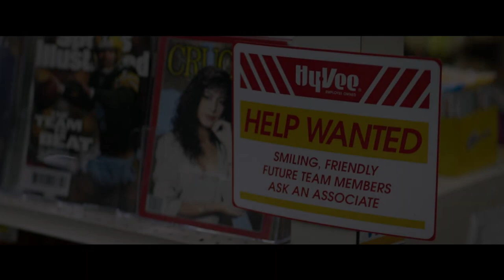American Underdog 2021 Movie Official Trailer Zachary Levi, Anna Paquin, and Dennis Quaid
American Underdog – In Theaters Everywhere Christmas Day! Starring Zachary Levi, Anna Paquin, and Dennis Quaid!

American Underdog tells the inspirational true story of Kurt Warner (Zachary Levi), who went from a stocking shelves  at a grocery store to a two-time NFL MVP, Super Bowl champion, and Hall of Fame quarterback. The film centers on Warner’s unique story and years of challenges and setbacks that could have derailed his aspirations to become an NFL player – but just when his dreams seemed all but out of reach, it is only with the support of his wife, Brenda (Anna Paquin) and the encouragement of his family, coaches, and teammates that Warner perseveres and finds the strength to show the world the champion that he already is. American Underdog is an uplifting story that demonstrates that anything is possible when you have faith, family and determination.